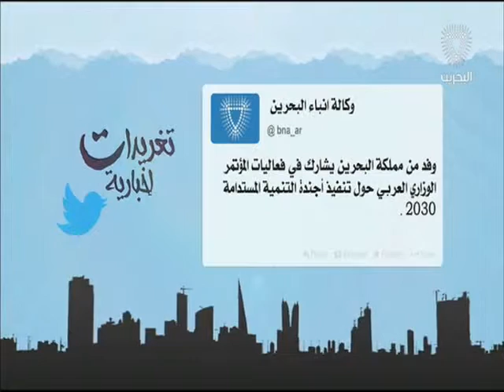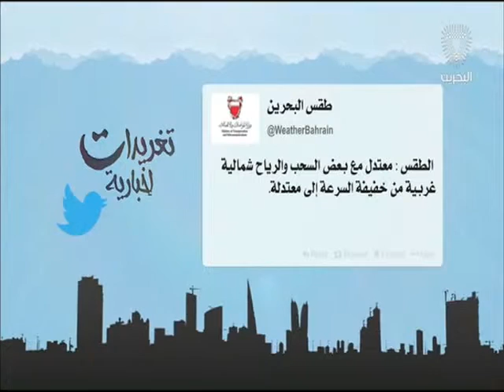البحرين : تغريدات إخبارية 2 09-04-2016